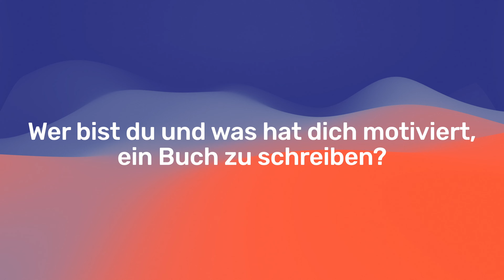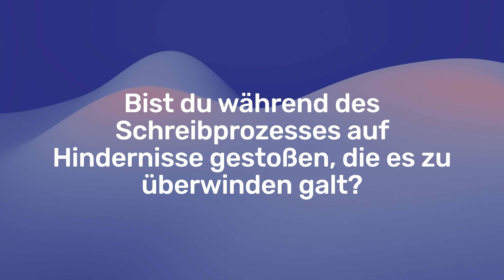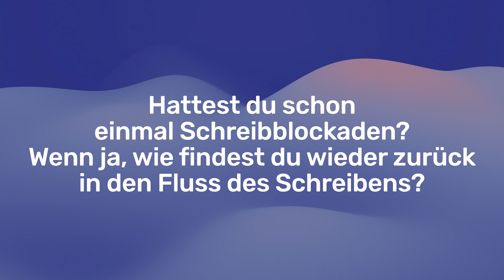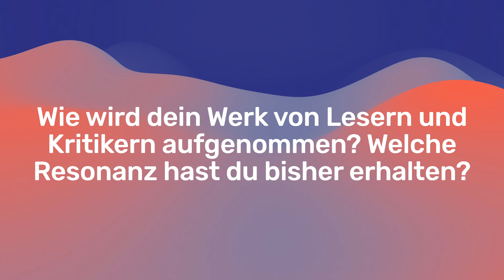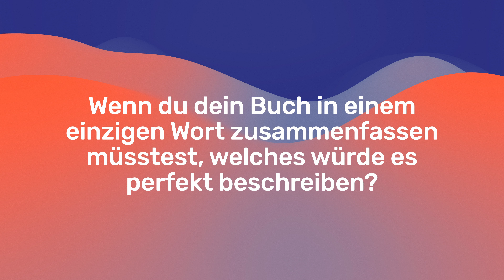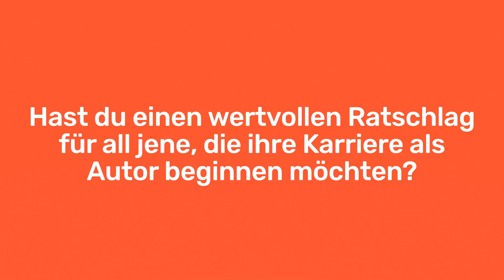Die Heldenreise deines Geburtstags | Nina Stögmüller mit "Mein Geburtstag"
In der heutigen Episode von puka.one Under the Cover präsentiert die zauberhafte Nina Stögmüller ihr Buch "Mein Geburtstag". Nina Stögmüller, auch bekannt als die Märchenfee, ist eine Autorin wie keine andere, deren Feder von der Natur geküsst wird. Neben ihrem herzerwärmenden Geburtstagsbuch erweckt sie auch erfolgreiche und inspirierende Wanderbücher zum Leben, die die Leser in die verborgene Welt der Natur entführen.

Nina Stögmüller ist eine begeisterte Buchautorin, die ihre Inspiration aus der Natur schöpft. Sie ist bekannt für ihre märchenhaften Geschichten, aber auch für Gedichte, Kurzgeschichten und Kochrezepte. Neben dem Schreiben hält sie Lesungen, Workshops und erfüllt sogar maßgeschneiderte Märchenaufträge für Privatpersonen und Unternehmen.

„Mein Geburtstag“ enthält informative Abschnitte über die Geschichte des Geburtstags sowie faszinierende Märchen für Erwachsene, die von Nina verfasst wurden. Es bietet auch bezaubernde Illustrationen, die zum Ausmalen einladen, und Tagebuchseiten, auf denen die Leser ihre eigenen Gedanken, Erinnerungen und Einträge festhalten können.

Das Lesen von "Mein Geburtstag" lädt dazu ein, über den eigenen Geburtstag nachzudenken und sich selbst besser kennenzulernen. Es ermöglicht eine ganz persönliche Heldenreise, bei der man Abenteuer im Kopf und mit dem Herzen erleben kann. Nina Stögmüllers Märchen begleiten die Leser auf dieser Reise und laden zum Wohlfühlen, Nachdenken und Träumen ein.

Ganz gleich, ob Sie bereits ein Fan von Ninas Werken sind oder zum ersten Mal in ihre zauberhafte Welt eintauchen, diese Episode wird Ihnen einen wertvollen Einblick in den Schaffensprozess und die Geschichte hinter "Mein Geburtstag" bieten. Lassen Sie sich von den wundervollen Worten und den berührenden Märchen der Märchenfee verzaubern und entdecken Sie die Magie, die in jedem Kapitel des Buches verborgen liegt.

Also nehmen Sie sich einen Moment Zeit, gönnen Sie sich einen gemütlichen Platz und lassen Sie sich von der Episode bei puka.one Under the Cover in die Welt von Nina Stögmüllers "Mein Geburtstag" entführen. Erfahren Sie mehr über die Inspiration, die Fantasie und die Liebe zum Schreiben, die dieses Buch zu etwas ganz Besonderem machen.